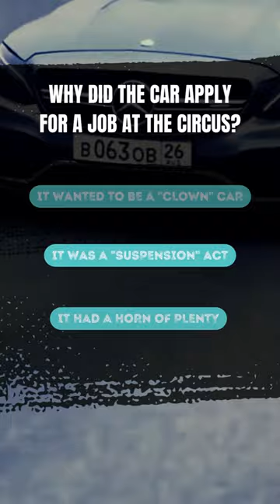🎪🚗 Circus Star: Why Did This Car Join the Big Top?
Step into the ring of curiosity with our latest ! 🚗🎩 Discover the whimsical reason behind why this car decided to apply for a job at the circus. Ready for an automotive act like no other? Click to watch now!